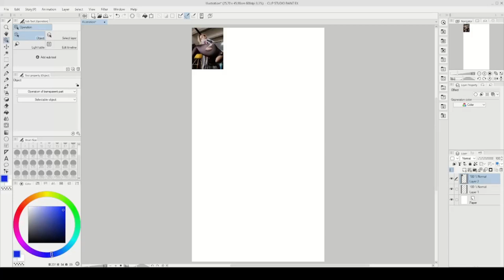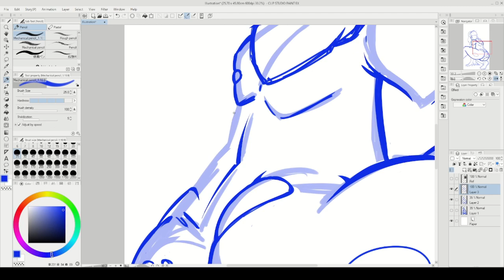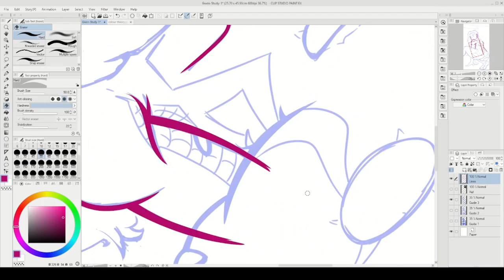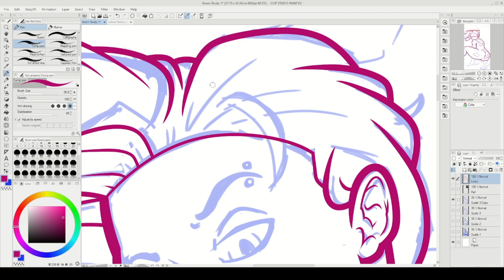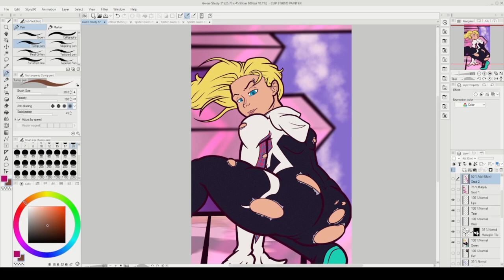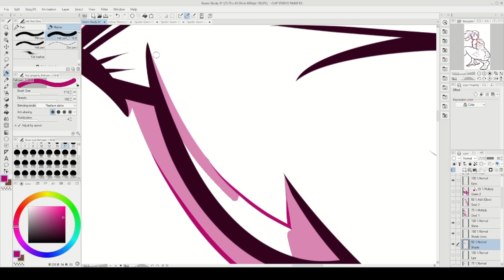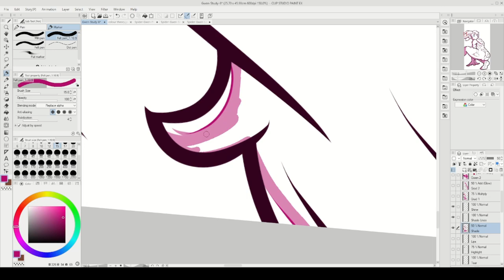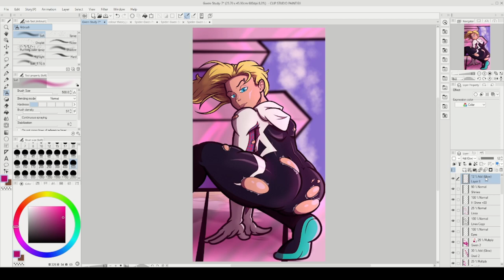Spider-Gwen Speed Drawing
A speed drawing of Spider-Gwen, based on the cosplayer Ginger Tea Lover. Check her out on Twitter, she's great!